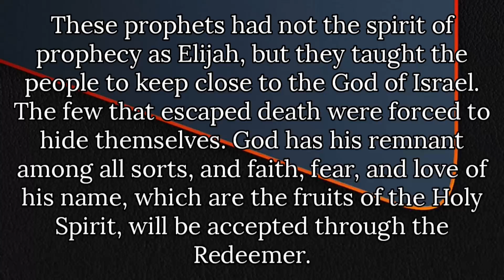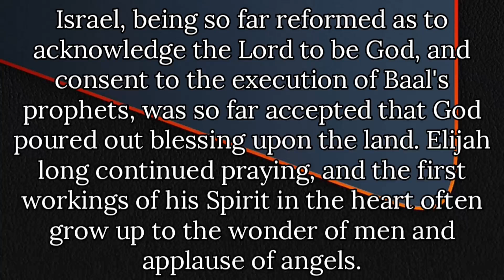SHORT NOTES QUICK BIBLE STUDY ON 1 KINGS CHAPTER 18